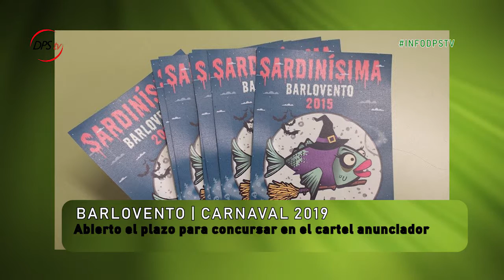Abierto el plazo para el cartel anunciador Carnaval 2019 -- BOLETÍN SEMANAL